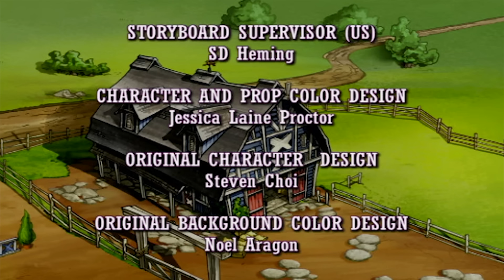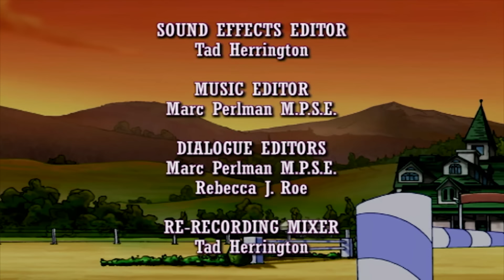Horseland em Português Brasil | Prática de Desfile | Episódio 121 | Desenhos animados para criancas